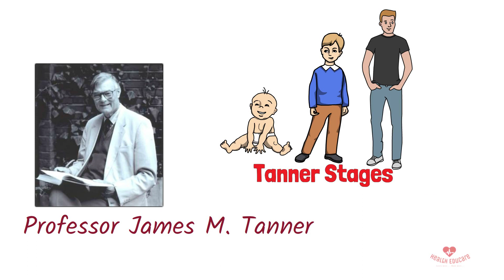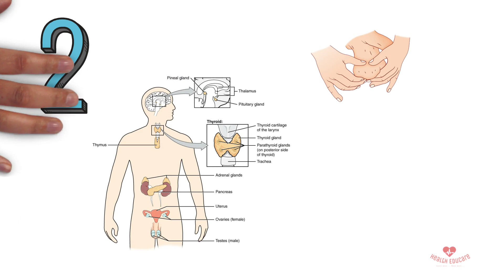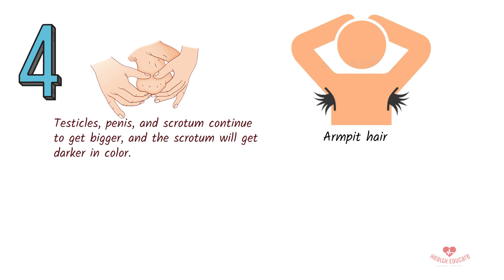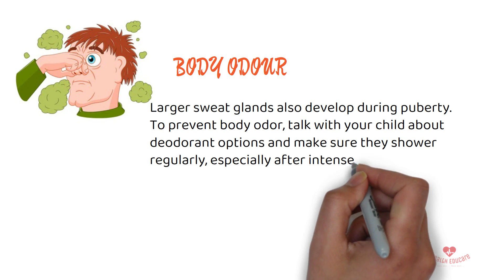Puberty for boys stages: 5 Things to Expect When Puberty Hits Boys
The First person to identify the stages of puberty is, Professor James Tanner. This stages are also known as Tanner stages. 5 stages of Puberty for boys was stated.
The different stages can be challenging and even confusing for teens, especially since the timeline of these changes is different for each person. Puberty may also be difficult for any teens questioning their gender identity.

Explaining the process to your child can help them know what to expect. And if you or your child have any concerns about how the process is unfolding, it may even be helpful to contact your pediatrician for additional guidance.
Puberty for boys stage 1  00:24
Puberty for boys stage 2  01:02
Puberty for boys stage 3  01:28
Puberty for boys stage 4  02:05
Puberty for boys stage 5  02:32
Acne during puberty          03:01
Body odour in puberty       03:36